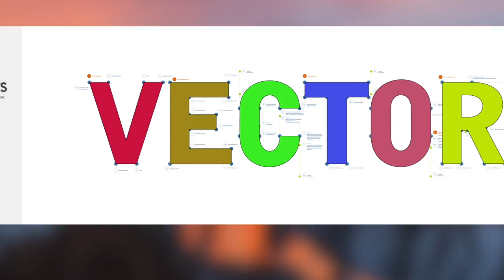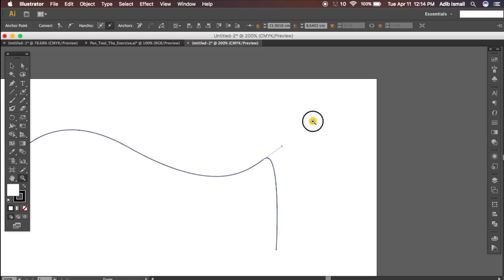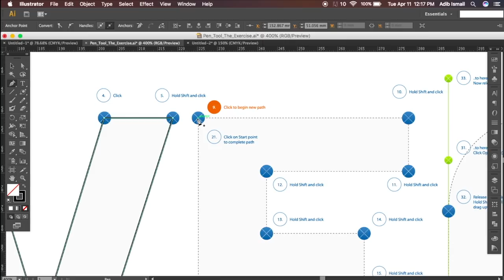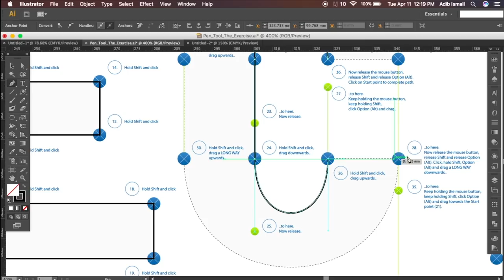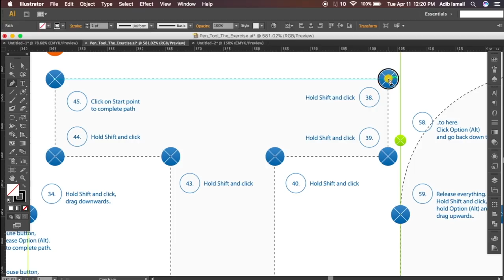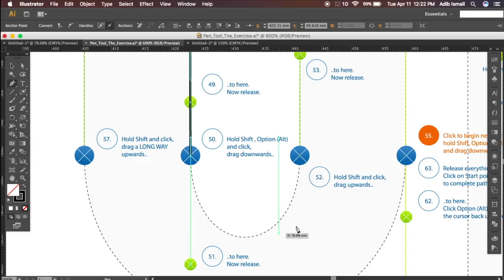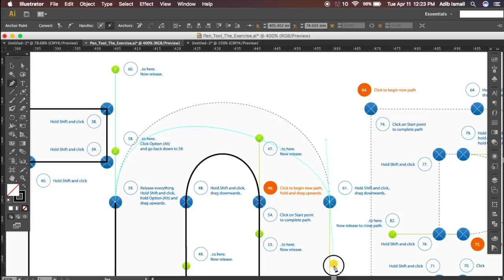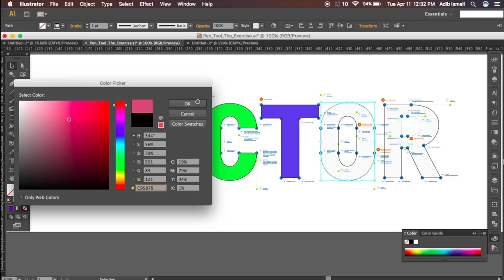(Qibod) Adobe Illustrator - Belajar Menggunakan Pen Tool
Video pertama dibawah siri Adobe Illustrator, dimana kita belajar secara ringkas bagaimana untuk menggunakan Pen Tool.

Qibod.com merupakan sebuah laman dibawah Amanz yang memfokuskan kepada penawaran video-video tutorial memfokuskan kepada kreatif multimedia dan juga pengaturcaraan.

Layari : Qibod.com | Belajar Secara Percuma